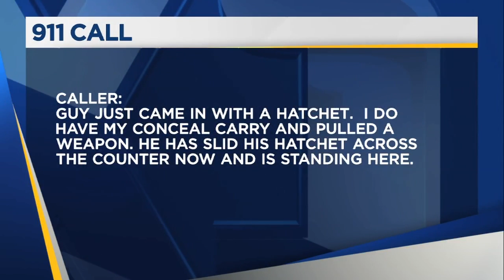Ex-clerk says he was fired after Plaid Pantry robbery involving man with hatchet in pants